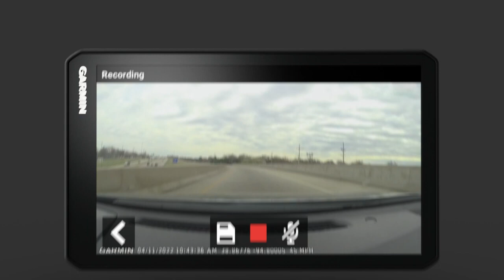Garmin DriveCam 76